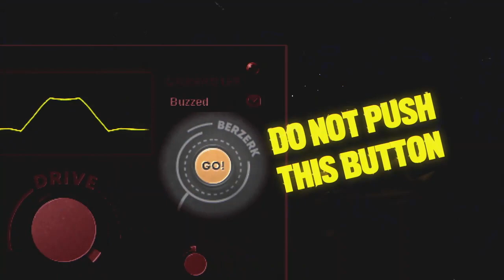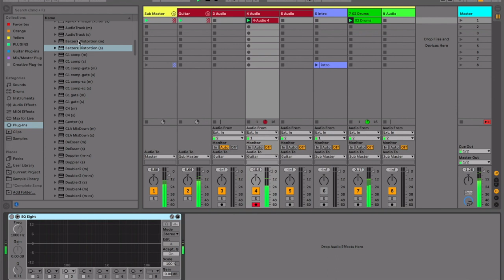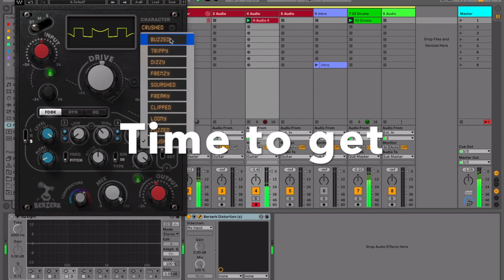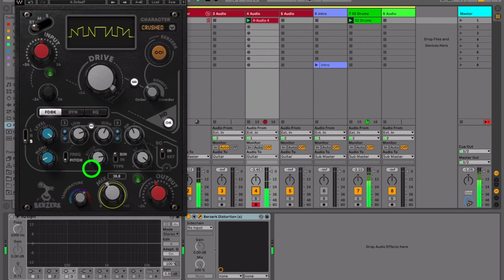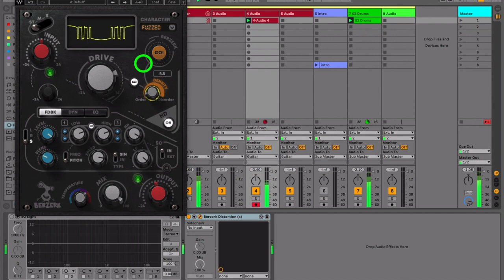Waves Berzerk Distortion on Guitar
In this video, I walk through the new Waves creative distortion plugin, Berzerk. I have watched a couple of how-to videos on the plugin, but they all show how it sounds on drums. That's cool, but in my mind distortion = guitar. So I recorded a funky little guitar loop in Ableton Live, Waves Berzerk Distortion on the track and went nuts with the buttons and knobs. I recorded my very first interaction with Berzerk.

Did you get Berzerk? What do you think?
Are you planning to get it? What's the hold up?
I'd really like to know the answers to both questions.